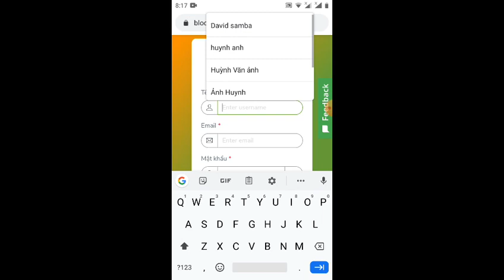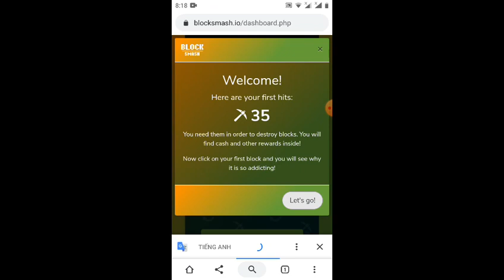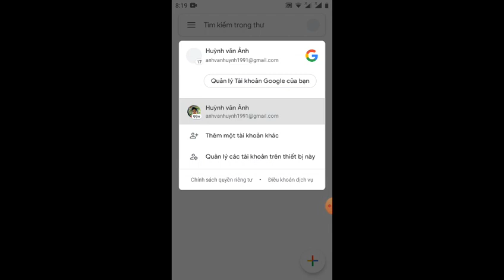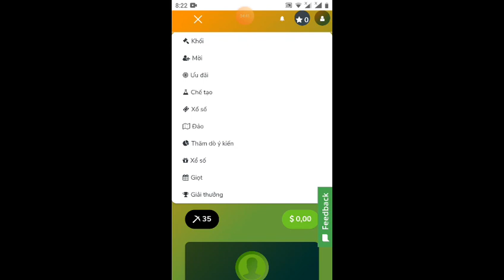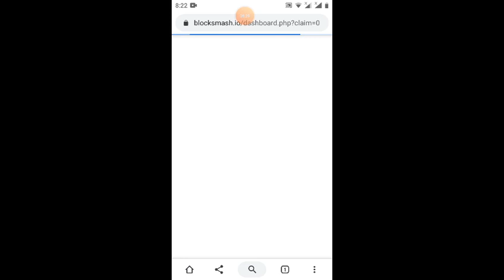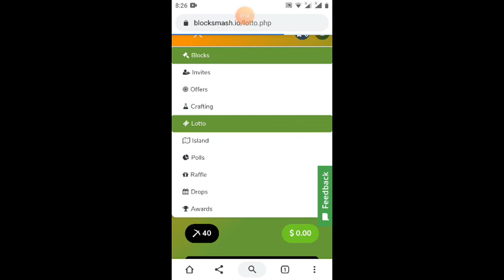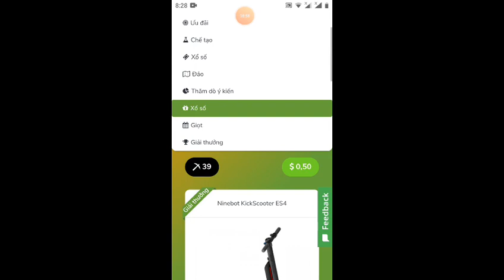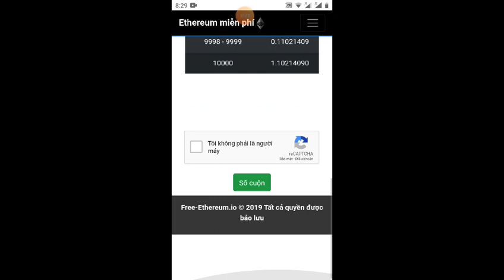cuộc sống mà _website 20S rút về Paypal và Bitcoin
like mạnh
sđt kết bạn Zalo 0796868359